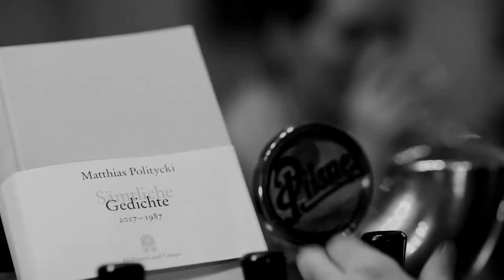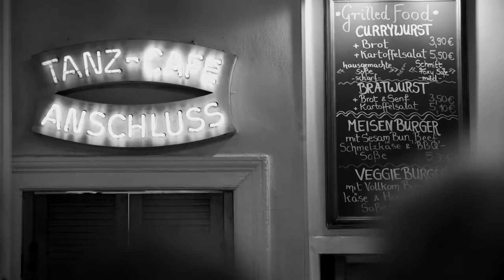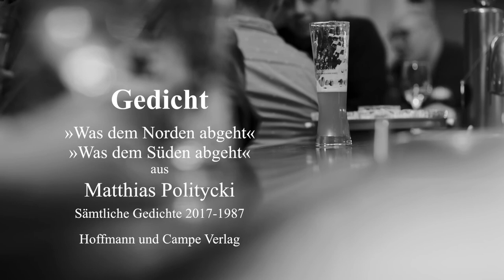Matthias Politycki – Gedichte, die in jede Kneipe passen – Folge 7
"Was dem Norden abgeht" und "Was dem Süden abgeht"
Gelesen von Thomas Kraupe (Planetariumsdirektor)
© Gedicht: Hoffmann und Campe Verlag, Hamburg
© Film: AT & MP